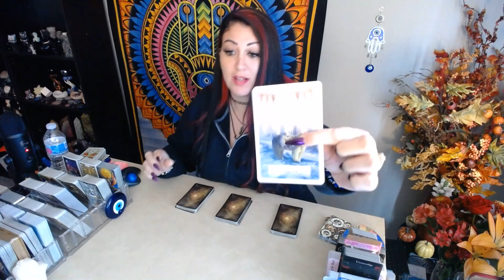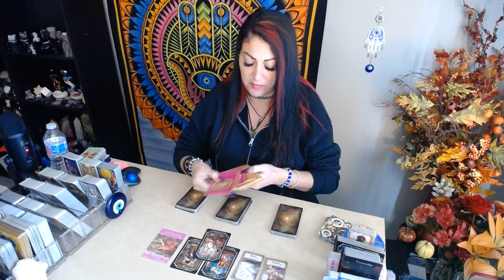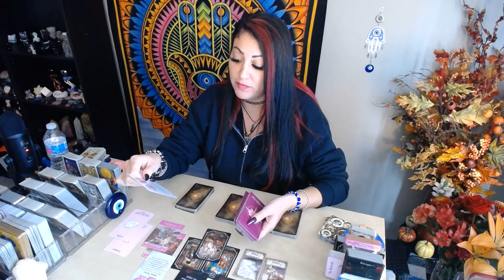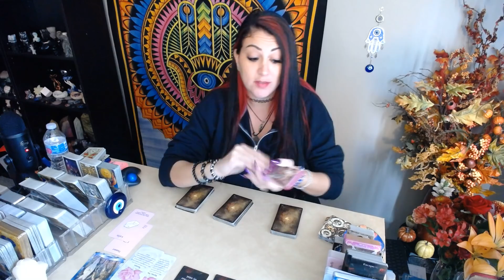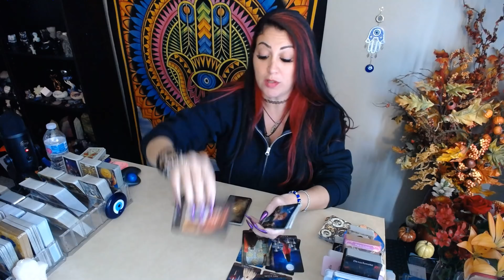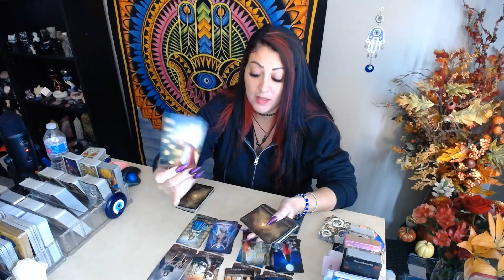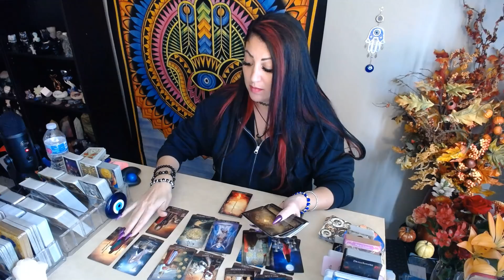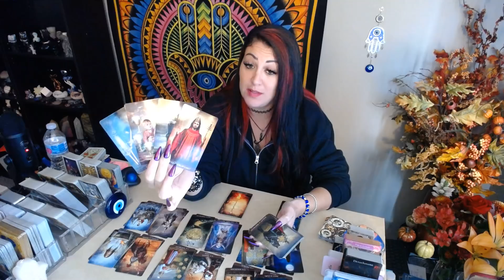Cancer 💖~ This Is Going To Leave You Stunned!!🤯 ~ (🔥MUST WATCH EXTENDED!!🔥)